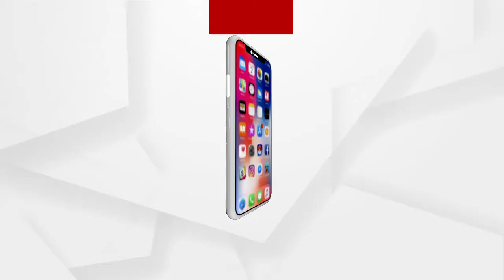ସକାଳୁ ଦର୍ଶନ କରନ୍ତୁ ଭାବଗ୍ରାହୀଙ୍କ ଶୁଭ ଆଳତୀ